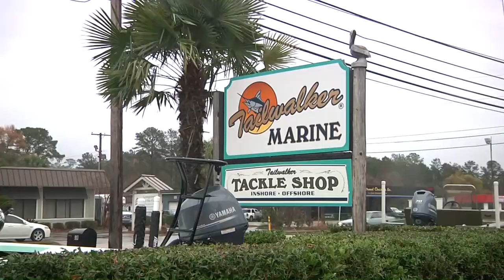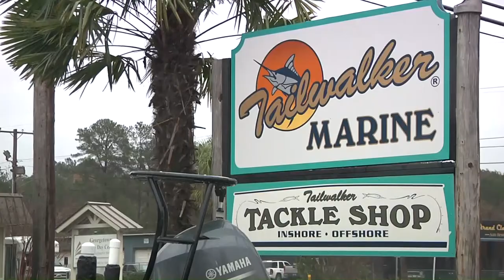Thieves steal 36-foot boat, equipment from Georgetown business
On Tuesday, the Tailwalker Marine in Georgetown continued to search for those who stole nearly $400,000 worth of equipment this past weekend.